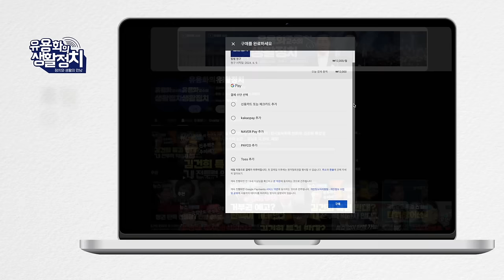정치군인. 김용현 경비계엄 이미 검토했다. 굉장히 위험한 인물ㆍ군사조직화 [김종대의 작두]